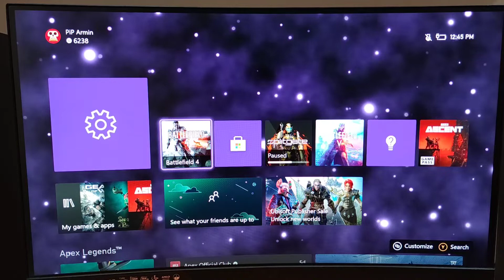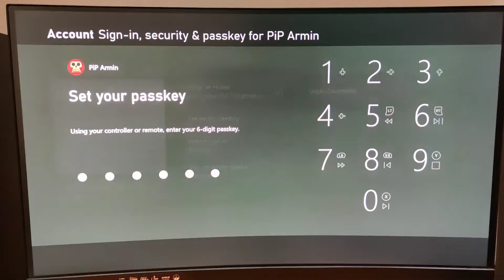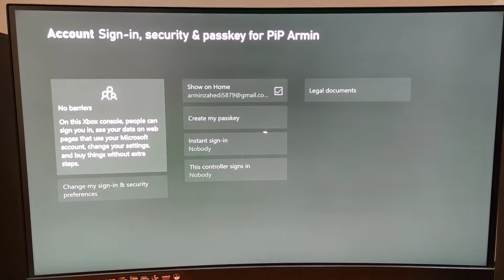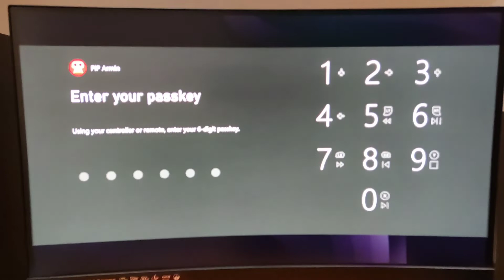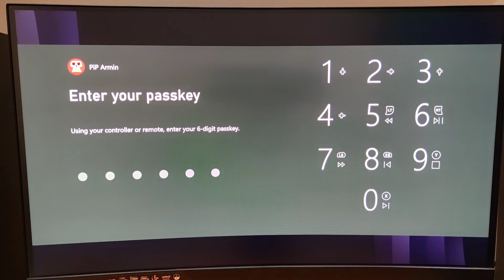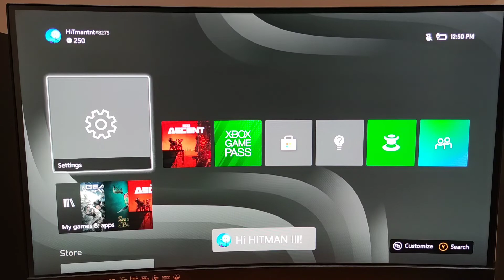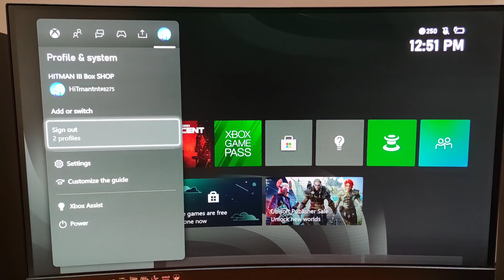میخوای بچه فامیل کنسولتو دستکاری نکنه؟ آموزش گذاشتن کد ورود و بالا بردن امنیت ایکس باکس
پیج اینستاگرام من رو داشته باشید :) لطفا فالو یادتون نره